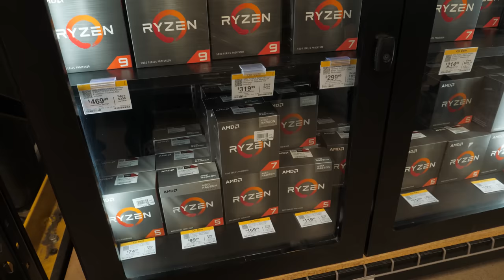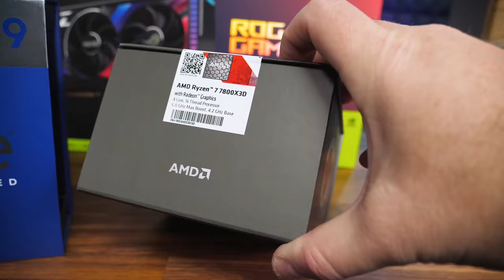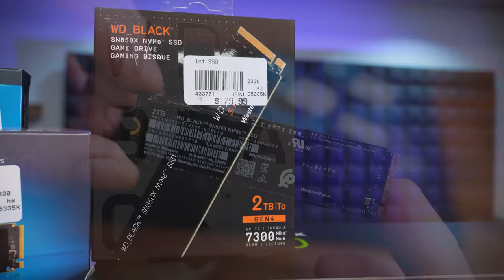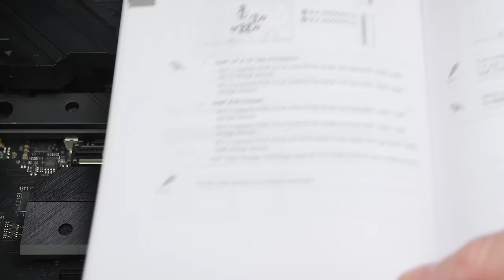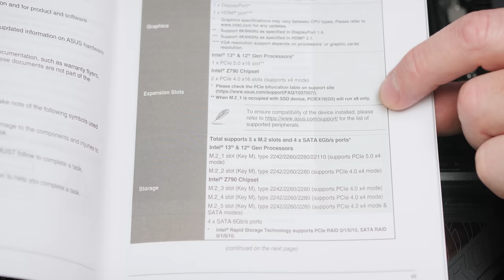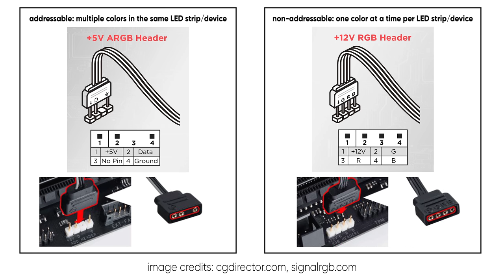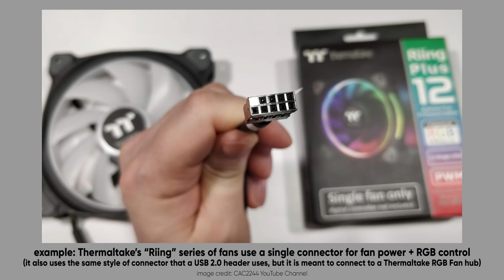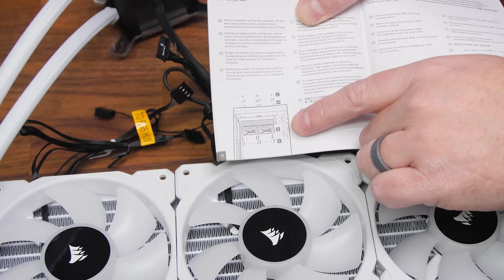How To Build a $3000-$5000 High-End Gaming PC - Step-by-Step Guide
► TIMESTAMPS
0:00 Picking Up the Parts at Micro Center
2:53 What Makes a High-End Gaming PC Build More Challenging
4:02 Parts List Breakdown
8:58 Motherboard Setup - CPU installation and important connectors
11:15 Motherboard Setup - Where to install PCIE 4.0/5.0 M.2 SSDs
17:42 Motherboard Setup - CPU cooler bracket and DDR5 Memory
21:10 Unboxing and Prepping the Case, RGB LED Pre-planning
25:06 The 4 Types of RGB-enabled Case Fans (by connection)
26:33 Power Supply Installation, initial cable routing
29:00 Motherboard Installation - standoff mounts and power cables
29:32 Basic Case Fan Installation
31:46 AIO CPU Cooler - Radiator - Fan Install, Mounting
35:44 How to Clean and Apply Thermal Paste for a CPU Cooler
38:42 AIO CPU Cooler - Pump / Block Installation
40:39 Plugging in Cables and Cable Management
46:22 Installing the Graphics Card (GPU)
47:56 Build Complete! First Boot and The Peel

► ORIGINAL PARTS LIST: Going all-out with a High-End Build
 (NOTE - Micro Center provided the parts, and needed to switch out the originally planned PSU and Case.)

MEMORY ($440) - 2x Corsair Dominator Platinum RGB DDR5 32GB (2x16GB)
GPU ($2000, don’t pay more) - ASUS ROG Strix GeForce RTX 4090 OC
STORAGE ($420)
1x WD_BLACK 2TB SN850X PCIe Gen4 SSD
2x Crucial P3 2TB PCIe Gen3 SSD
CASE ($340) - CORSAIR iCUE 7000X RGB

:::Send Me Stuff:::
Paul's Hardware